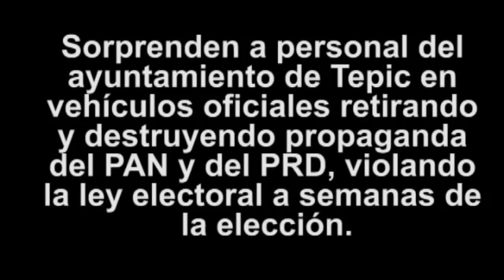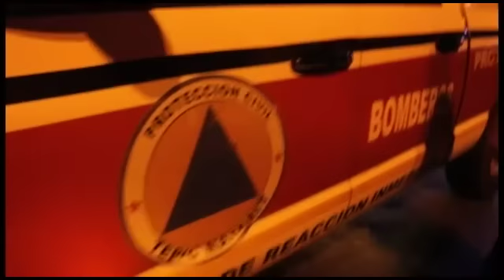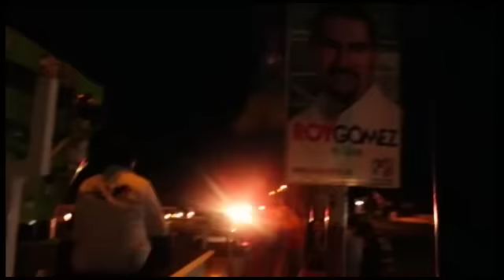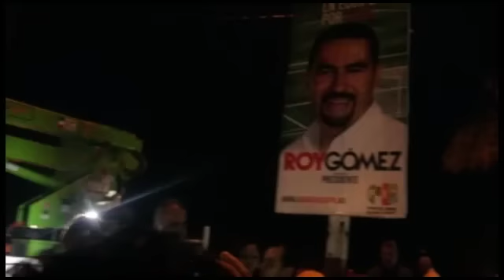PRI Destruye Propaganda de la Oposición de Elecciones Julio 2014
Sorprenden a personal del ayuntamiento de Tepic en vehículos oficiales retirando y destruyendo propaganda del PAN y del PRD, violando la ley electoral a semanas de la elección.